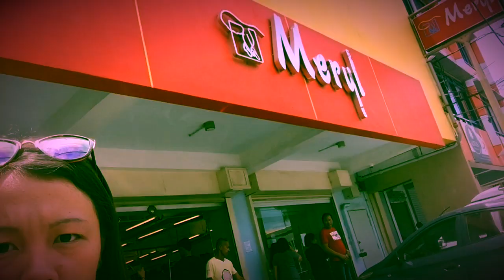MAY FIRST DAY SHOPPING IN DUMAGUETE CITY NEGROS ORIENTAL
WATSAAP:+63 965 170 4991